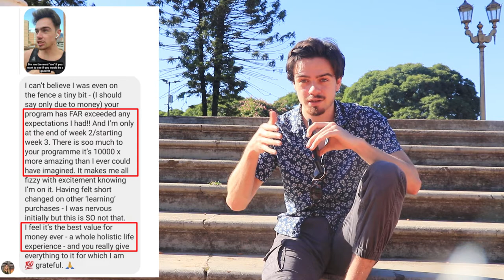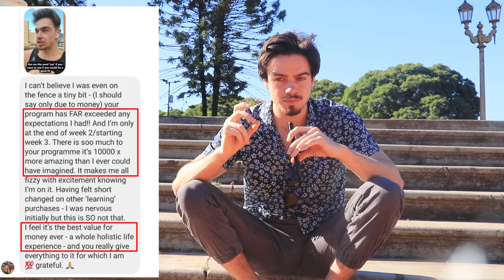"Best value more money - Holistic life approach" Client Testimonial Breakdown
Want to speak with me to see how I can help you? Click on this link to book your free call with me

I get this question a lot.. “Chase, what techniques do you use to overcome your stutter?”
The truth is, I would NEVER give you a “speech fluency technique” for you to stop stuttering. WHY? Because these techniques never address the root problem of why you are ACTUALLY stuttering. 99% of the time these techniques only serve as a crutch because your relationship with stuttering is so negative you will do anything to cover it up.

So how can I help you? I can help you if you are ready so forgive techniques and are ready to dive into the new world of authenticity. All your life you have been hiding. Hiding your true personality, hiding from environments, hiding from judgements, hiding from social situations. Overcoming stuttering is about no longer hiding. No longer holding back. Expressing your TRUE AUTHENTIC self that you have been starving the world and yourself from enjoying. When we work together I lead you down the system that has gotten myself and my clients from being scared and isolated to being fearless and authentic.

The world needs to see the real you. You have so much to give. You are funny. You are talented. You are articulate. You are expressive. You are charming. You are attractive. Let's uncover all that is blocking yourself from becoming that person you know you are.